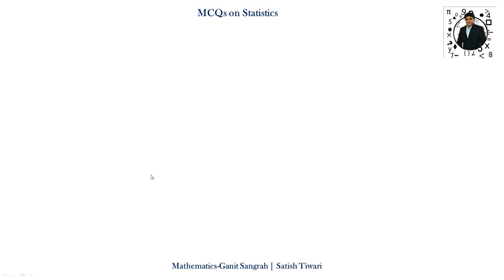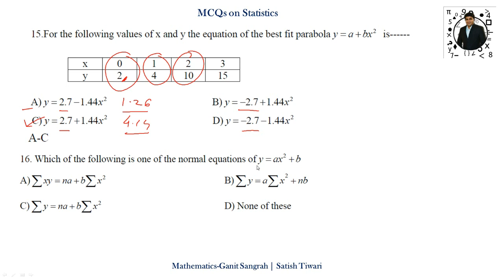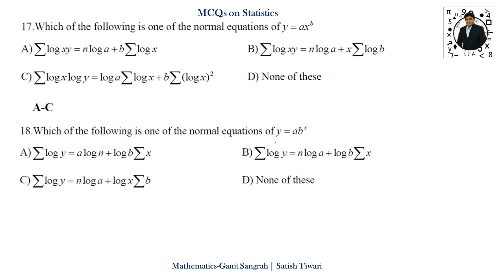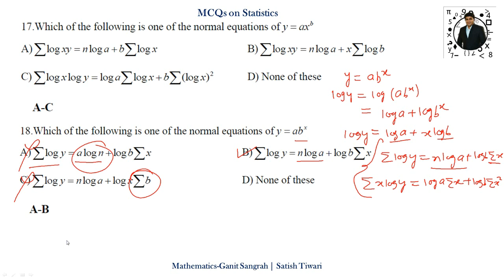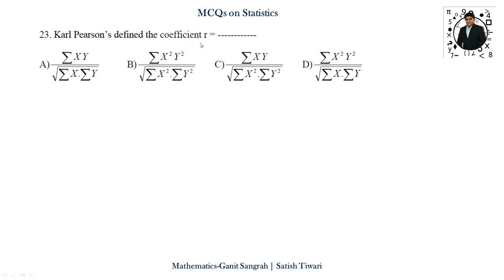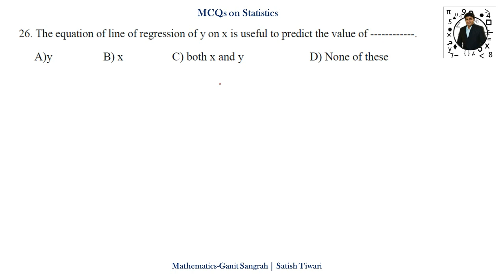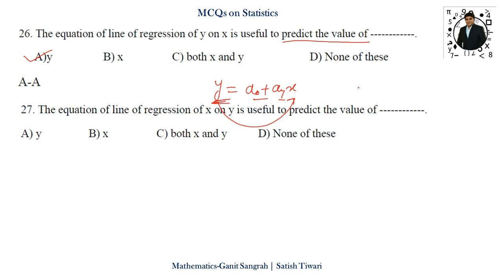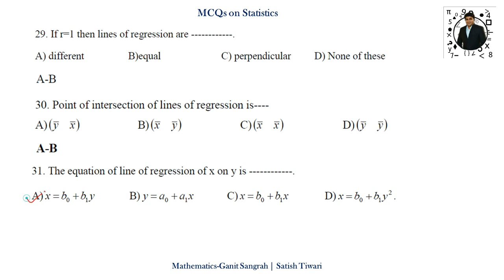MCQ on Statistics | Curve Fitting | Coefficient of correlation | Lines of Regression | Lecture-2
Topics Covered
MCQs on
1. Fitting of straight lines and how to write its normal equations?
2. Fitting of second degree parabola and how to write normal equations?
3. Karl Pearson's coefficient of correlation
4. Lines of Regression
5. Rank Correlation